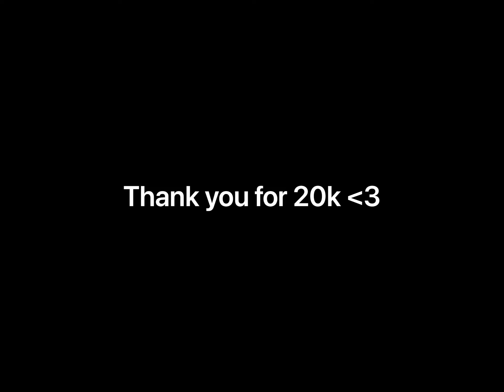NEW DREAMYTHICAL - “Blecho” - Fire Haven Dreamythical concept/prediction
This is the dreamythical for my fan made fire haven mythical, Pyroptile. Meet Blecho! (blow + echo) stemming from the smoke being blown out of its body, as well as echolocation - because it’s design is inspired by a bat. As it’s a manifestation of Pyroptile’s thoughts and memories, it resembles a distorted, dream version of the Fire Haven critter. Its translucent body is filled with the same smoke that makes up Pyroptile’s wings. It plays its instrument in a similar way to how Blow’t does. I hope you like it!

Friend code: 2747243AB
Dawn of Fire: DYCMR82H